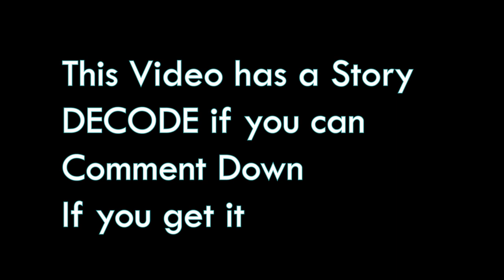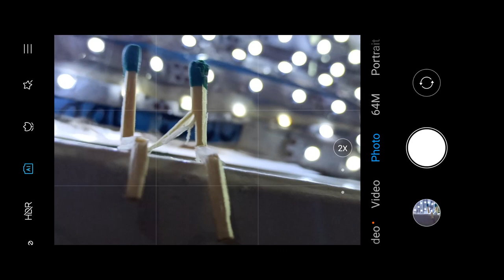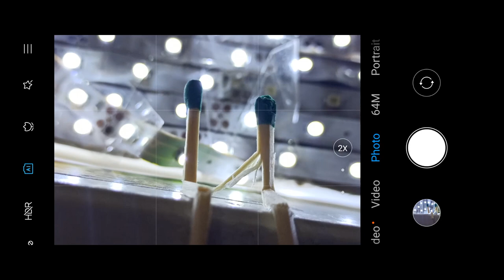Matchsticks Creative Photography Ideas | 2k 😍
Matchsticks Creative Photography Ideas to go Instagram Viral during Quarantine | TheBhavyaPareek |
creative photography ideas,
quarentine photography ideas at home,
creative photography ideas at home with phone,

5 creative photography tricks,
5 creative photography ideas for photographers,
5 creative photography with mask,
6 creative photography tricks,
6 creative photography tricks you need to try,
7 creative photography,
7 creative photography ideas in 2020